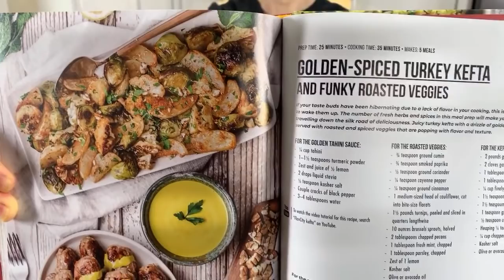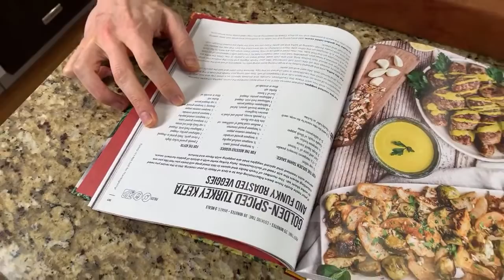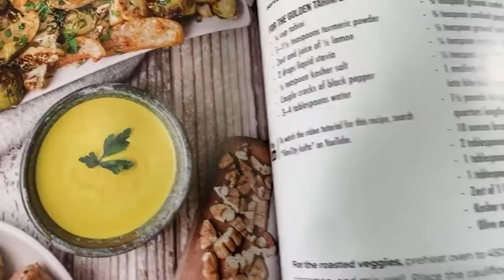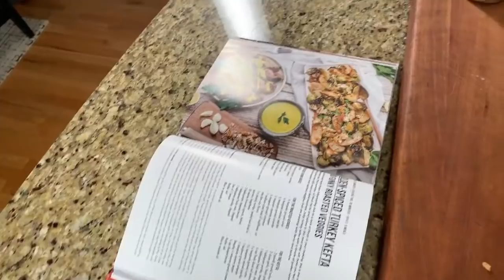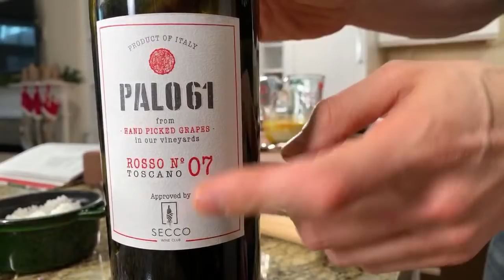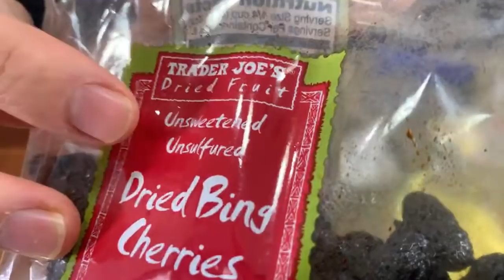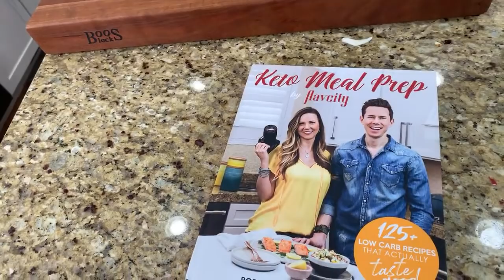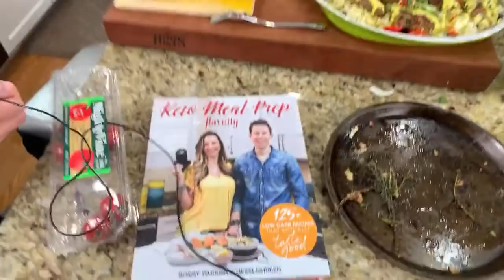🔴 Keto Kebabs w/ Golden Sauce - LIVE!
Let’s make some juicy keto pork kebabs with a golden turmeric sauce and crunchy cabbage salad!                                                                     Help get our keto cookbook into Costco stores nationwide!                                            Washington:
Silverdale
Kennewick
Gig Harbor
Puyallup
Burlington
Spokane

Oregon:
Eugene
Salem
Bend
Central Point

CHICAGO, Lincoln Park

Colorado:
Colorado Springs, barnes rd. & nevada avs
Timnath

Idaho:
Boise
Coeur D Alene
Nampa

Tucson, Arizona..6255 E. Grant Rd

Carlsbad, California

maplewood, Minnesota